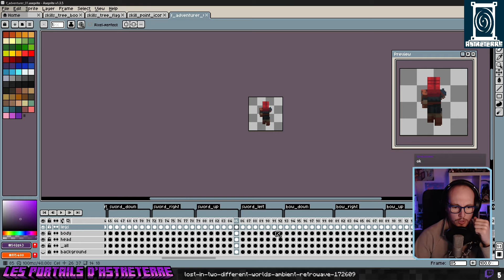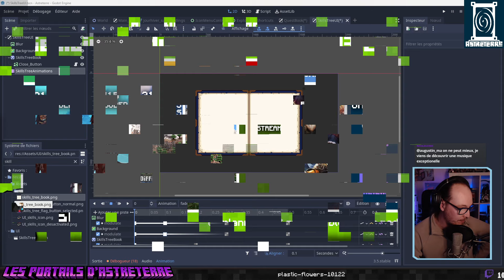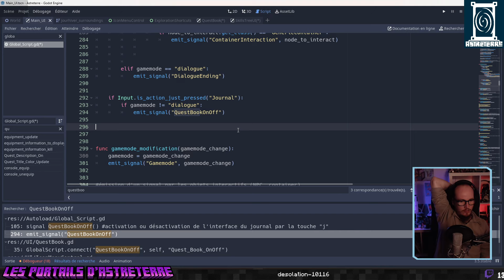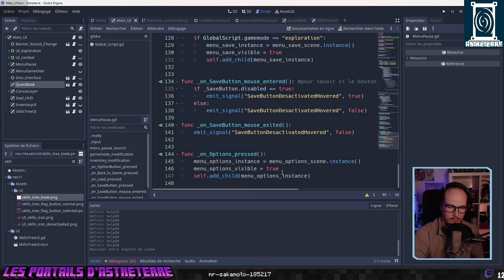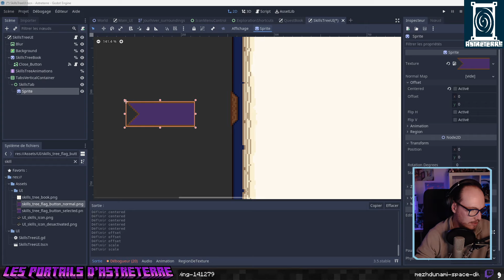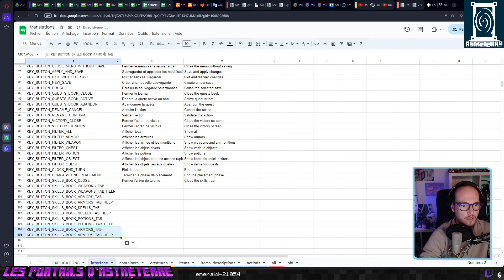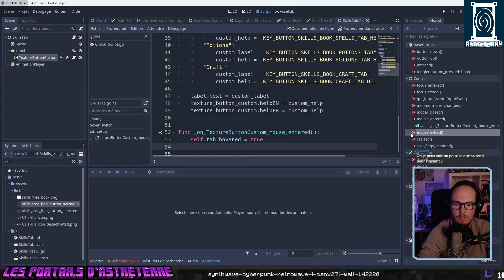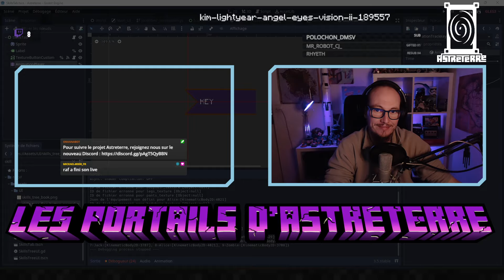■ DevStream - Les Portails d'Astreterre #185 : Menu de l'arbre des talents !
Cette vidéo présente le travail effectué en stream sur Twitch autour de la création d'un jeu de rôle jeu vidéo inspiré par l'univers de Minecraft. Plusieurs étapes seront nécessaires :
- création des règles et des outils pour les gérer (feuille de personnage, gameplay des combats, création des potions et enchantements, création des maps avec le logiciel Tiled...)
- création d'un ensemble de textures
- préparation d'un scénario
- création du jeu vidéo (moteur de jeu et logiciel Godot)

Ce projet va s'étaler sur de nombreux mois et aucune date de sortie n'est planifiée à l'heure actuelle.

Le travail est collaboratif grâce à la participation de nombreuses personnes via le Discord. Merci à Mimiche pour son aide très précieuse !

La playlist contient aléatoirement des morceaux de Grégoire Lourme, de Scott Buckley, et de divers auteurs.